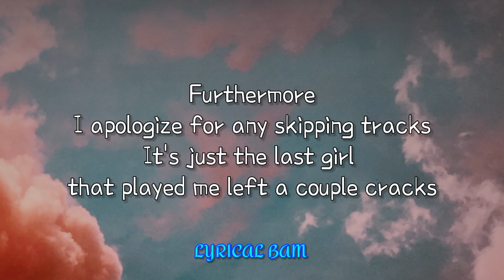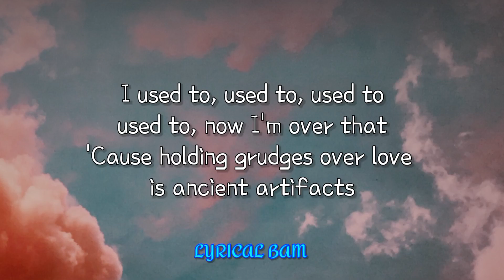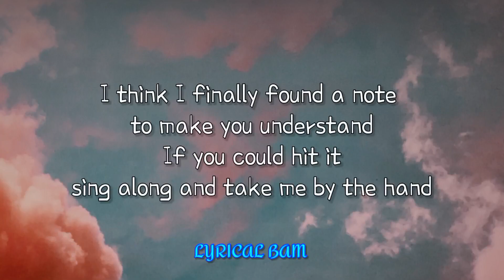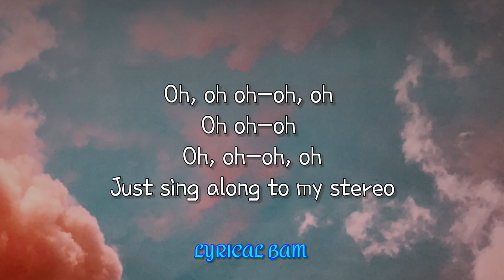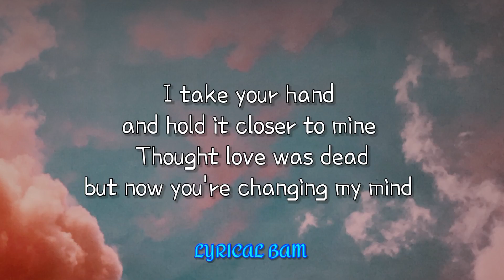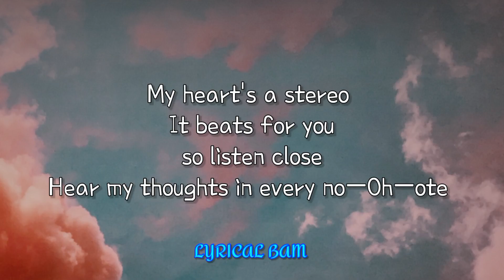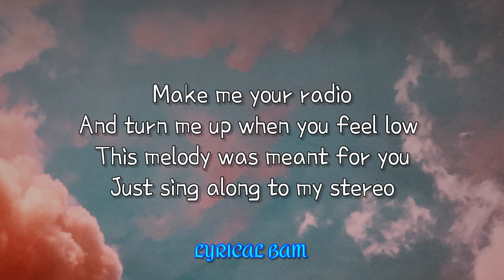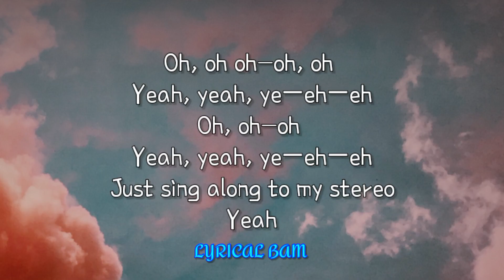Gym Class Heroes - Stereo Hearts (Lyrics) | Heart Stereo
🎤 Lyrics: Gym Class Heroes - Stereo Hearts | Heart Stereo

Let's go!

stereo heart,my hearts stereo,stereo heart lyrics,
gym class heroes lyrics,
heart stereo,gym class heroes stereo hearts lyrics,
stereo lyrics,my heart's a stereo lyrics,
good music can be so hard to find,

Yeah